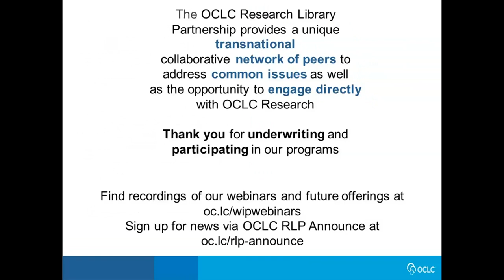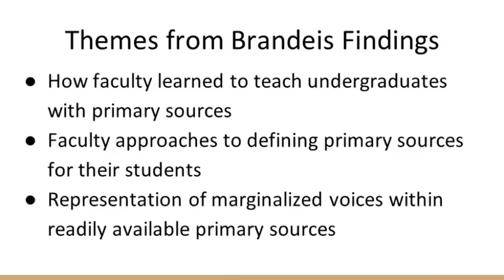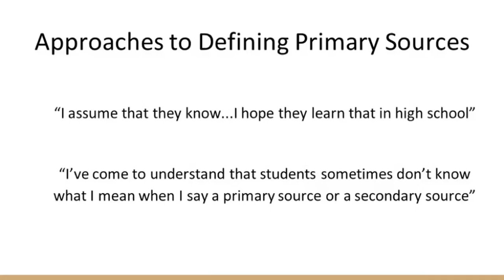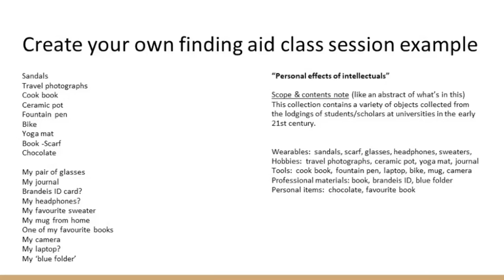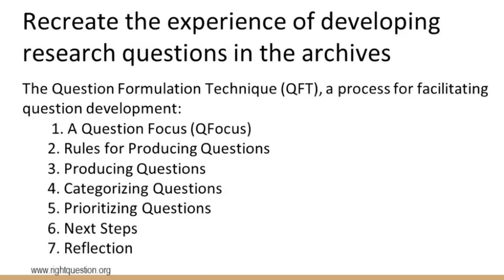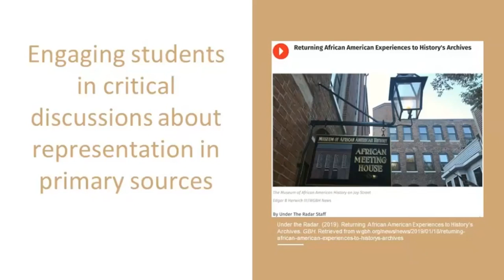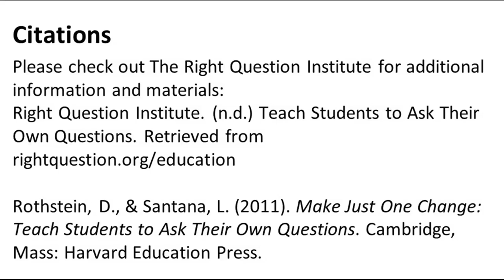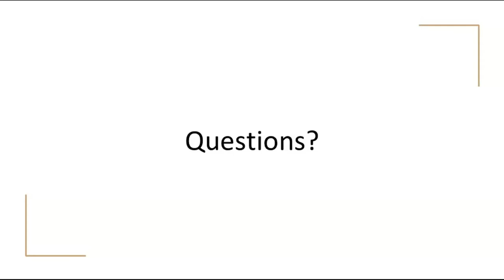Works in Progress: Strategies for working with faculty to engage students with primary sources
“Trial by fire,” “trial and error,” and “learned by making mistakes” – these are some examples of how Brandeis University faculty described the experience of learning to teach with primary sources. In this webinar, Brandeis Library staff will discuss their findings from an Ithaka S+R study focusing on faculty experiences using primary sources when teaching undergraduate students. The presenters’ in-depth interviews with 15 faculty members from the humanities and social sciences allowed them to develop a set of recommendations for librarians and archivists looking to strengthen their teaching partnerships on campus. While the interviews took place in 2019, before the abrupt shift in higher education of 2020, the presenters will also discuss strategies for engaging students with primary sources in the new teaching environment we are all grappling with.

This webinar will be of interest to those who teach with special collections, those who are developing teaching partnerships with faculty, and to archives and special library collections leaders interested in developing or expanding an instructional program.